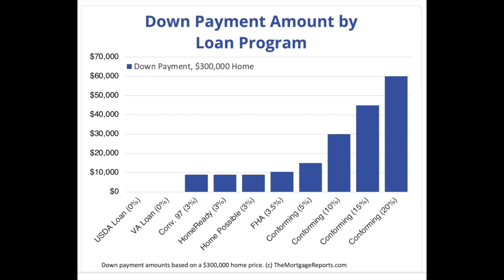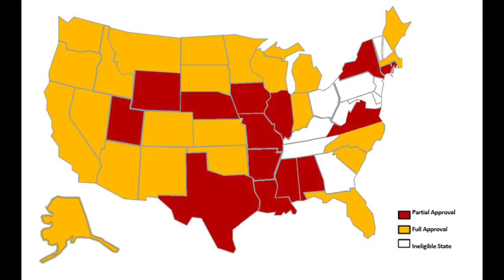The Most Overlooked Homebuying Hack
If you’re looking to buy a home, your down payment doesn’t have to be a big hurdle. According to the National Association of Realtors (NAR), 38% of first-time homebuyers find saving for a down payment the most challenging step. But the reality is, you probably don’t need to put down as much as you think: